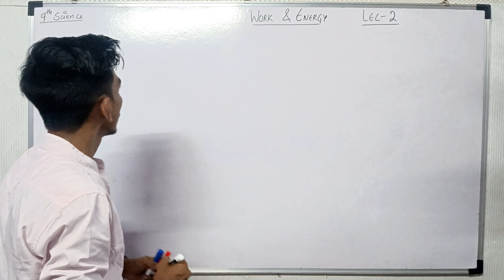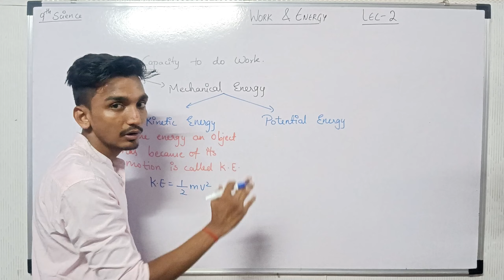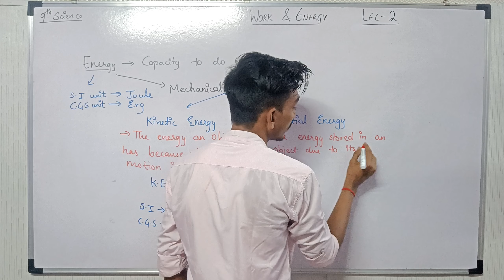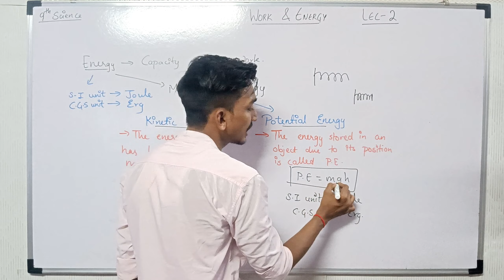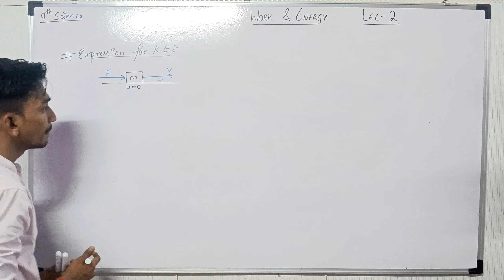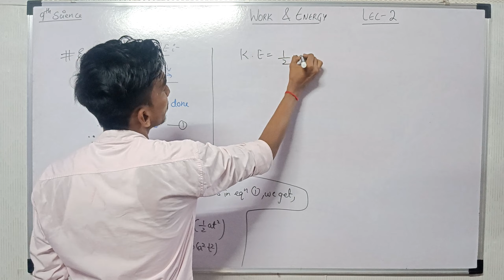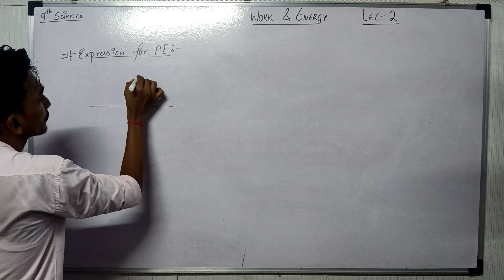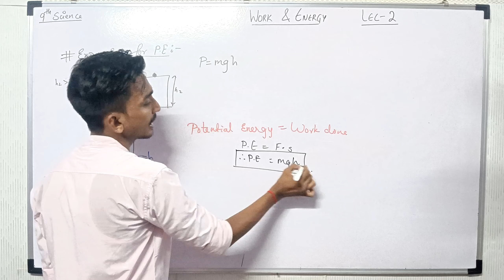WORK & ENERGY-2 ||What is Energy,Kinetic energy,Potential energy | 9th science Maharashtra board,SSC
here I have tried my best to explain the concept of energy.
Hope you enjoyed the lecture
If you found this lecture useful then,

for any queries comment in the comment box I will surely reply

you can also join me on Instagram and DM for any queries
I'd - niteshhh_03